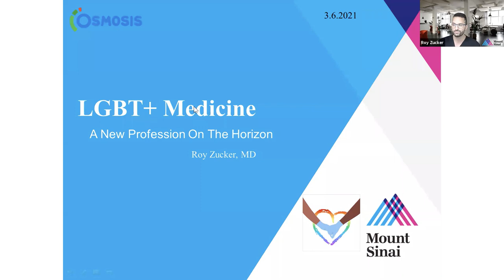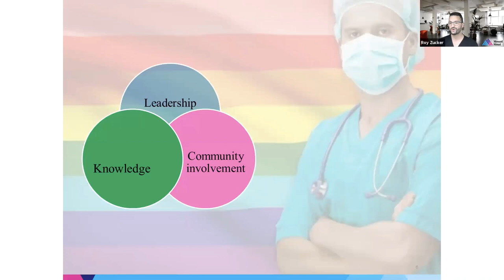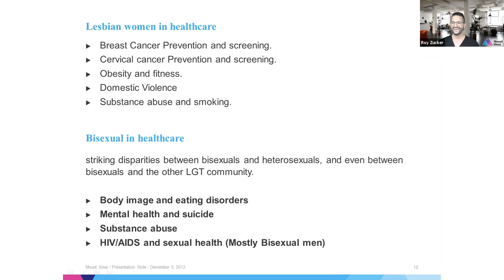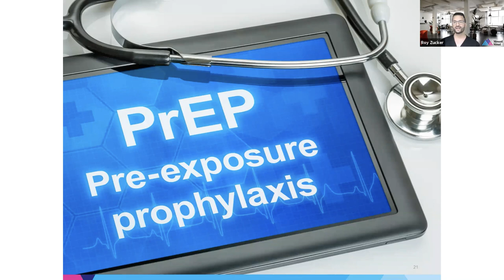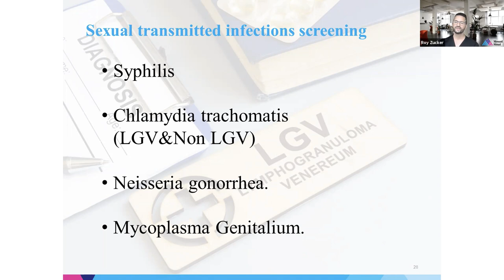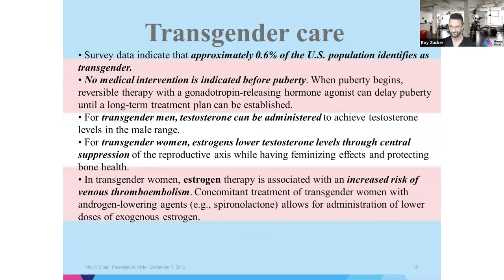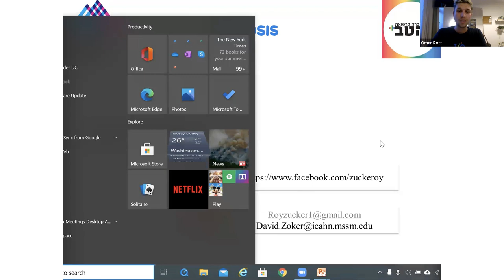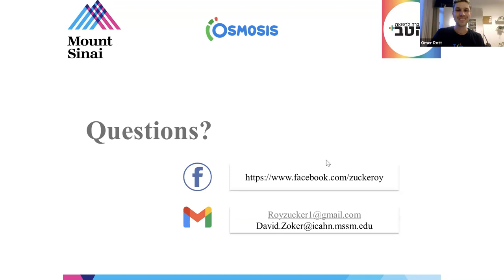Webinar: A Discussion Around LGBTQ Health with Dr. Roy Zucker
Join Dr. Roy Zucker, LGBTQ Medical Fellow, to discuss LGBTQ health. Part of being a good doctor is knowing how to provide every patient with the best care possible. The webinar will discuss LGBTQ health, why doctors need to know about it, and how to interact with patients inclusively. Dr. Roy Zucker is the Infectious diseases physician and the first LGBTQ fellow at Mount Sinai Hospital NY.